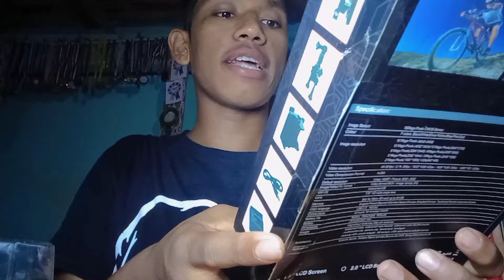Finally.. I bought a action camera || Acton Camera Unboxing || eken h9r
Finally I bought a action camera.This action camera name is 4k sports action camera.I am very happy because i bought a camera.I was buying action camera on kathmandu.And I was buying other accessories.Now i will trying make a best video.So you are my family.Therefore You have been supported me.